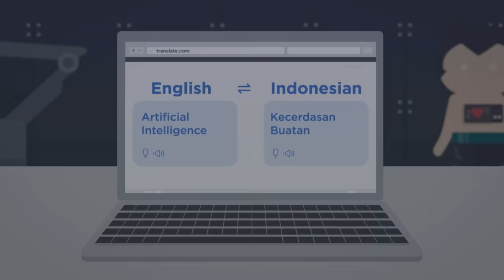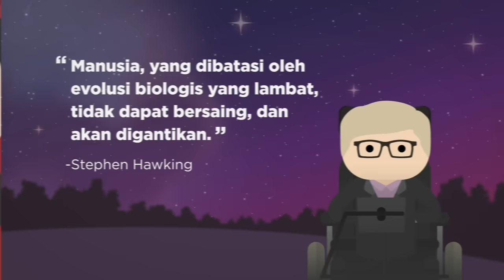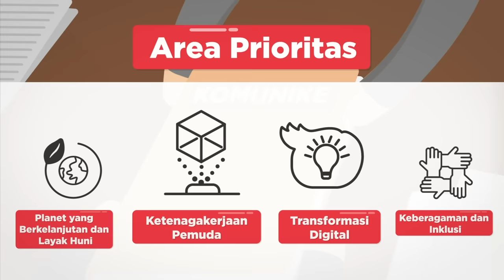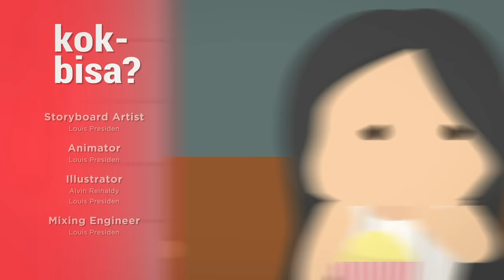AI Sama Sekali Enggak Seperti yang Kalian Kira (ft. Maudy Ayunda)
Di tahun 2050, AI mengambil alih dunia. Robot-robot melawan dan menguasai jalanan. Manusia yang selamat, diburu habis-habisan. Akankah kita bisa bertahan?

Oke, jangan takut dulu. Ini cuma AI yang ada di film-film. Nyatanya, mereka gak senyeremin itu. Tapi, apa iya? Apakah ada ancaman tersembunyi dari AI? Enjoy the video!

References:
Balasubramanian, S., MD. (2021, December 10). Can Doctors Truly Be Replaced By Technology? Forbes.
Cellan-Jones, B. R. (2014, December 2). Stephen Hawking warns artificial intelligence could end mankind. BBC News.
Chadwick, J. (2022, July 11). Scientists create an AI that can think like a baby.
Deoras, S. (2021, March 18). AI Will Overtake Humans In Five Years: Elon Musk. Analytics India Magazine.
Don’t fear AI. The tech will lead to long-term job growth. (2020, November 6). World Economic Forum.
Gunnoo, H. A. (2021, May 6). Moore’s Law is dying. Here’s how AI is bringing it back to life! Medium.
Hespos, S. (2022, July 11). Researchers trained an AI model to ‘think’ like a baby, and it suddenly excelled. The Conversation.
Holland, B. (2018, August 23). Human Computers: The Women of NASA. History.
K. (2022, March 15). G20 DEWG Sets World’s Digital Economy Course, Minister Says – G20 Presidency of Indonesia. G20.
Knight, W. (2022, July 13). When AI Makes Art, Humans Supply the Creative Spark. Wired.
Kang, C. (2022, February 28). Amazon Opens a Whole Foods With the Next Step in Automation. The New York Times.
Piper, K. (2018, November 2). Why Elon Musk fears artificial intelligence. Vox.
Reilly, C. (2018, December 27). Why AI Is Good News For The Human Workforce. Forbes.
Reisinger, D. (2021, June 8). A.I. Expert Says Automation Could Replace 40% of Jobs in 15 Years. Fortune.
Rutschman, A. S. (2018, March 15). Stephen Hawking warned about the perils of artificial intelligence – yet AI gave him a voice. The Conversation.
Thomas, M. (2022, July 6). Will a Robot Take Your Job? Artificial Intelligence’s Impact on the Future of Jobs. Built In.
Thunström, A. O. (2022, June 30). We Asked GPT-3 to Write an Academic Paper about Itself—Then We Tried to Get It Published. Scientific American.